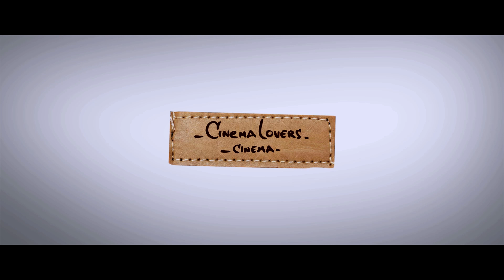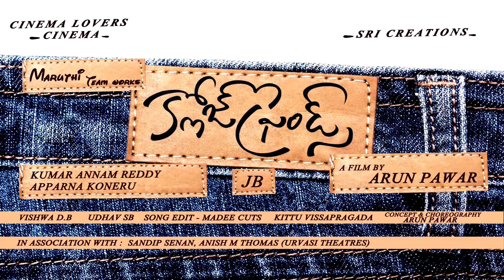Close Friends promo song - idlebrain.com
Close Friends promo song featuring Nandu, Madhunandan, Madhurima & Kesha Khambhati. No musical instrument is used in this song. Entire song is performed by mouth